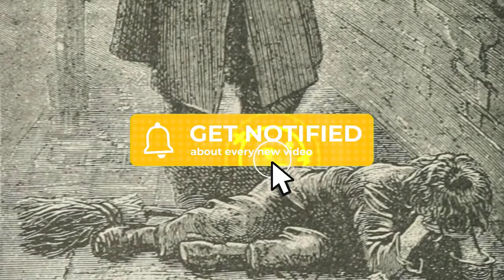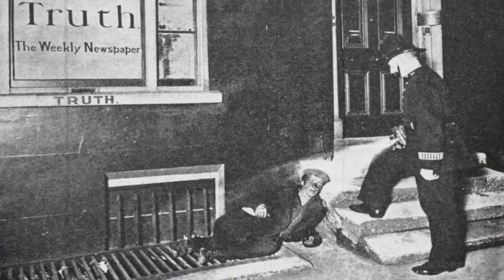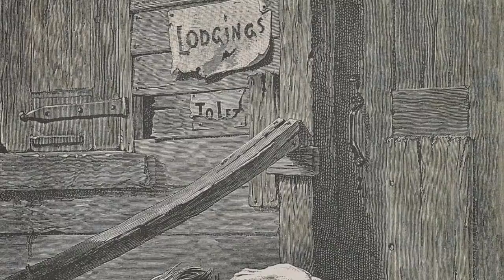Victorian Law to Punish the Poor (Dickensian London)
It was simply a crime to be on the streets of Victorian London and not be able to account for yourself and means of subsistence in the Victorian era – and, if having nothing to your name wasn't punishment enough – falling foul of the Vagrancy Act by sleeping rough could land you in prison for three months. Thus many a poor soul was forced to wander the streets at night in a constant state of stupor and exhaustion, in an attempt to find a hiding place to evade the police and in anticipation of respite in a park by day. In this video you will hear a first-hand account from Jack London of his attempts to find a place to sleep, whilst avoiding the police.